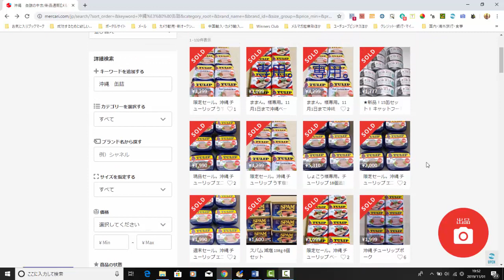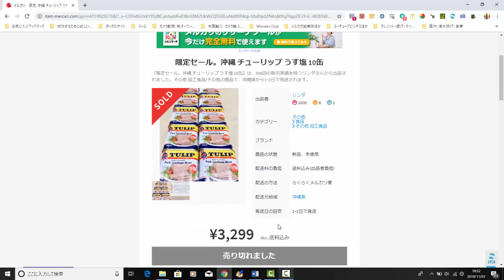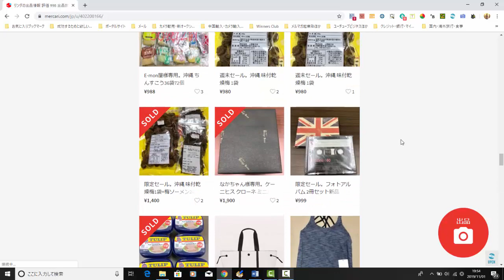【メルカリ】『ご当地』仕入れで売れる儲かるブランド品！！無在庫転売したい方にはおすすめですよ！！【佐々木一之】